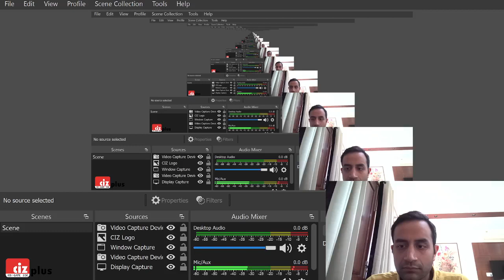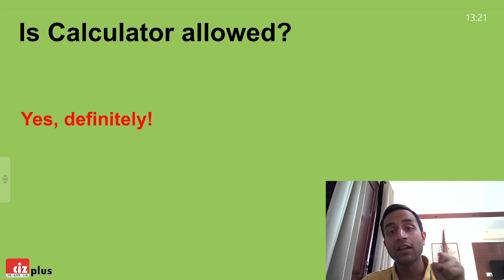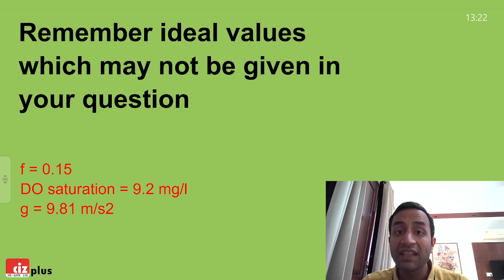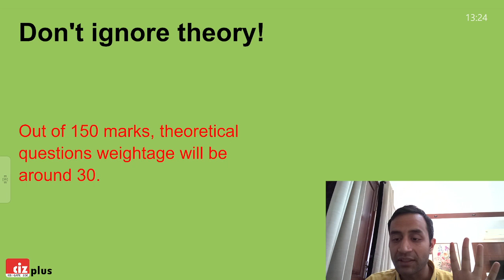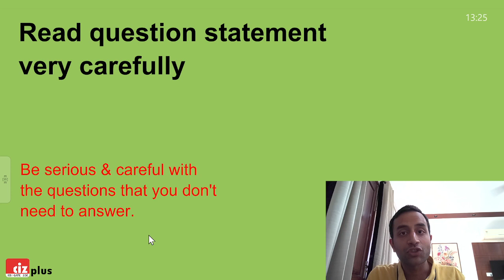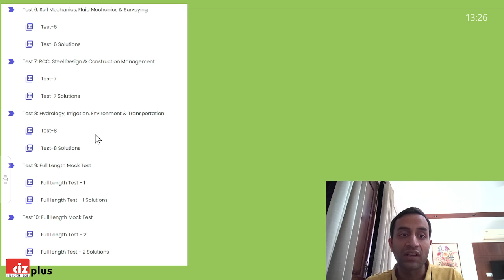5 Points to Score Extra Marks in HPSC SDO MAINS 5th November Exam | HPSC SDE Test Series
In this video, CIZ Director Akshaye Raj Aggarwal discusses 5 most important points required to score extra marks in HPSC SDE MAINS exam on 5th November 2023. He also focusses on the preparation strategy of HPSC MAINS regarding SDE recruitment. He also discusses all ins & outs of Haryana HPSC SDE Recruitment and answers the most frequently asked questions of Haryana HPSC recruitment of 85 posts of SDE like MAINS exam date, exam pattern, selection criteria, preparation strategy etc. Watch complete video to know more if you are a sincere aspirant of Haryana Sub Divisional Engineer (SDE) post.